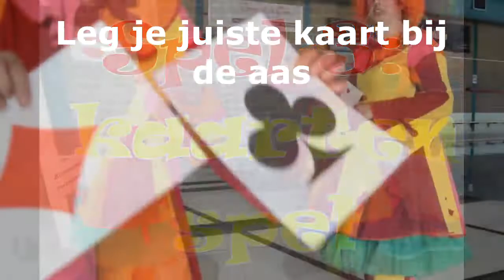9 thuis spellen met Oki en Doki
Oki en Doki laten 9 spellen zien die je thuis kunt spelen tegen de verveling. Veel kijkplezier en hopelijk tot snel.